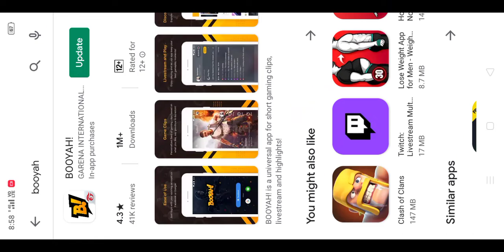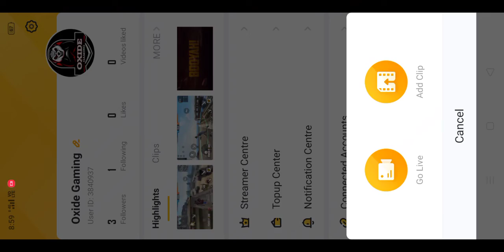HOW TO GET 30,000 DIAMOND ROYAL, WEAPON ROYAL, INCUBATOR VOUCHERS, GUN BOXS || STREAM POWER ENVENT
HOW TO GET 30,000 DIAMOND ROYAL, WEAPON ROYAL, INCUBATOR VOUCHERS, GUN BOXS || STREAM POWER ENVENT DETAILS

Hlo friends
Welcome back oxide Gaming Chennal

To es event me aapko booyah aap ke bare me sari jankari de di h to jldi se dek lo.